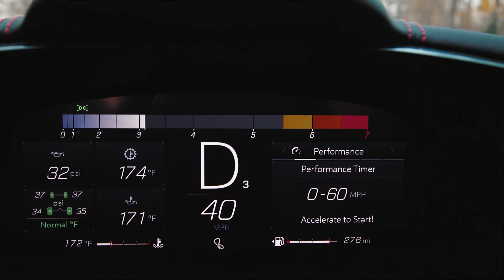C8 Corvette HTC Promo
When you decide to go film a car promo solo on the fly. Full bts coming soon. Headphones on